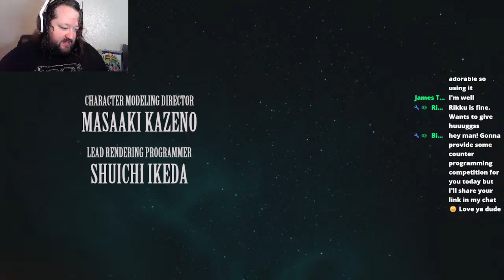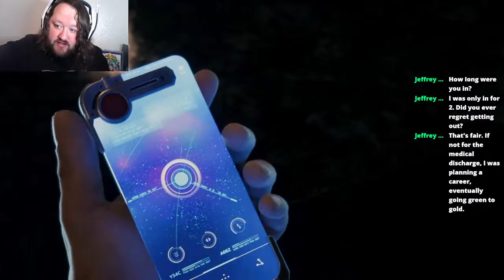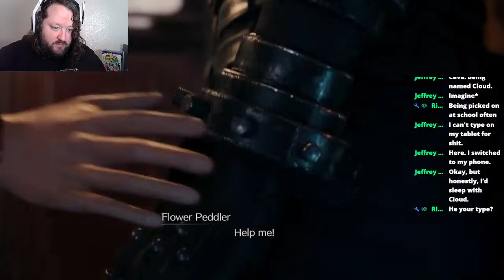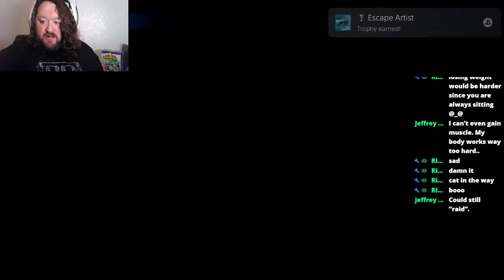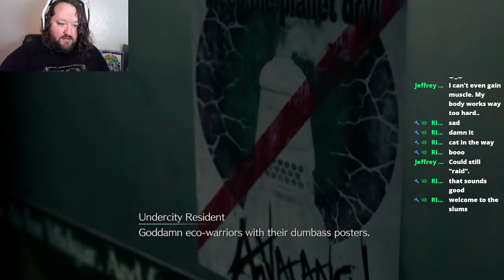Final Fantasy VII Remake Intergrade - Final Fantasy Fridays - Stream 1